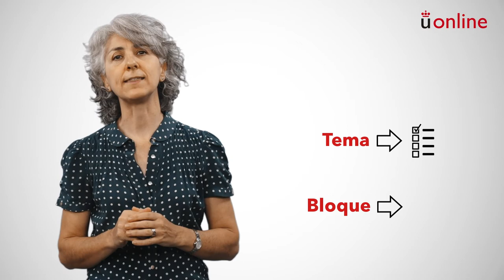Comunicación corporativa. Presentación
Grado en Periodismo - Comunicación corporativa. Presentación

aulavirtual.urjc.es
cied.urjc.es